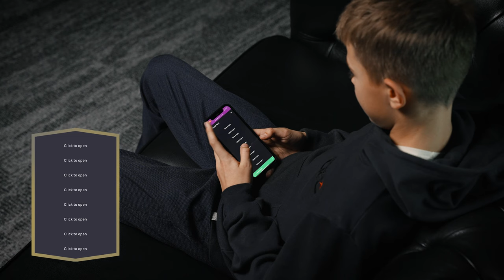Aisčio komanda | Betsafe-LKL Fantasy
„Betsafe-LKL“ reporteris Aistis išpakuoja pirmąją savo Betsafe-LKL Fantasy pakuotę ir sužino pirmuosius savo komandos krepšininkus. Kaip vertinate jo sudėtį?

Atsiimkite savo pirmąją nemokamą pakuotę ir jūs!
„Betsafe-LKL“ fantasy lyga – čia Lietuvos krepšinio aistruoliai galės dar labiau pasinerti į čempionato kovų sūkurį kolekcionuodami NFT korteles, tuo pačiu rungdamiesi tarpusavyje klasikiniame fantasy žaidime, kuris startuoja lapkričio 6 d.

Kortelės – esminė žaidimo ašis, kadangi sirgaliai korteles kolekcionuos, jomis žais ir keisis bei prekiaus su kitais žaidėjais „CryplectMarketplace“ turguje.

Kiekvienoje iš žaidimo kortelių bus pavaizduotas dabartinis arba istorinis „Betsafe-LKL“ krepšininkas ar to krepšininko sukurtas įspūdingas momentas, todėl aistruoliai žaidime sutiks ir, pavyzdžiui, legendinį snaiperį Arvydą Macijauską.

Kortelių skaičius yra ribotas, o kai kurios kortelės (kiek daugiau nei ketvirtadalis visų kortelių) yra NFT – unikalūs ir nepakeičiami vienetai, laikomi blokų grandinėje­. Ši technologija užtikrina kortelės autentiškumą ir suteikia jai tam tikrą vertę.